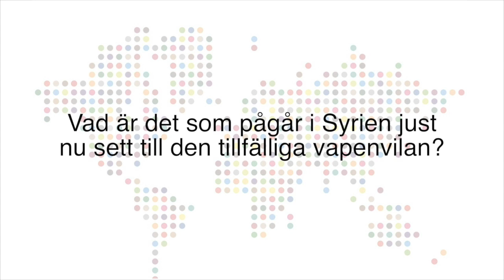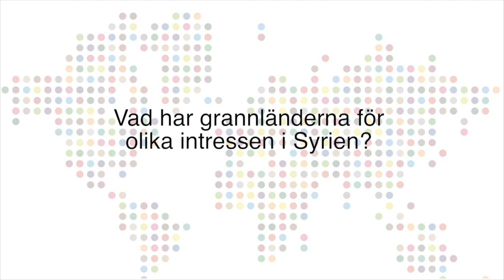UI Fokus: Somar Al Naher om situationen i Syrien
Somar Al Naher, frilansjournalist och Syrienkännare om den senaste utvecklingen i Syrien.

Titta på hela seminariet om Konflikt och diplomati i krigets Syrien, med Somar Al Naher tillsammans med Bitte Hammargren och Per Jönsson, här